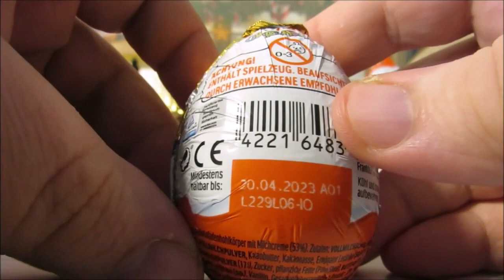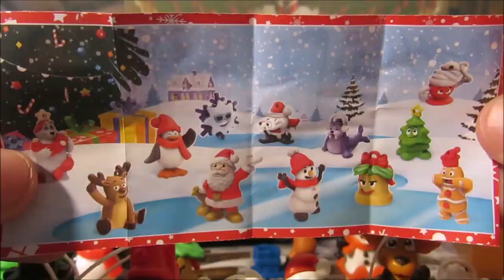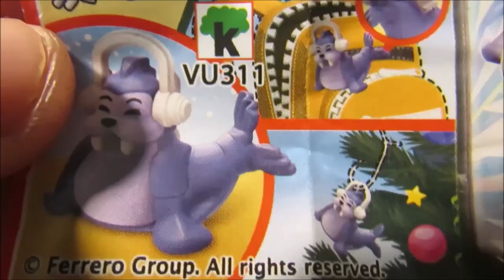Ü-Ei Adventskalender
Unser-Sammler-Team Adventskalender 2022. Vom 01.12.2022 bis 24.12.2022 öffnen wir jeden Tag ein Überraschungsei. Eine schöne Vorweihnachtszeit wünscht Euch das Team von Unser-Sammler-Team.de

We Wish You A Merry Xmas von Audionautix unterliegt der Lizenz Creative-Commons-Lizenz "Namensnennungm 4.0".